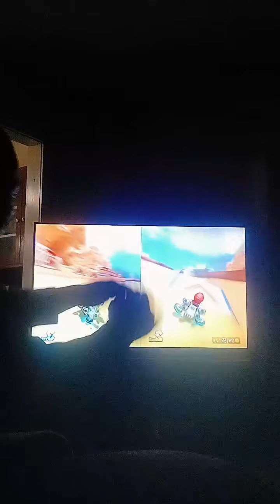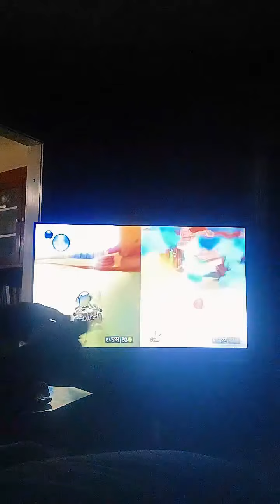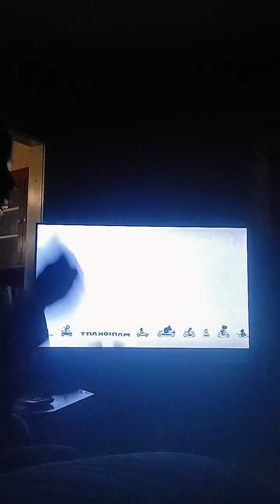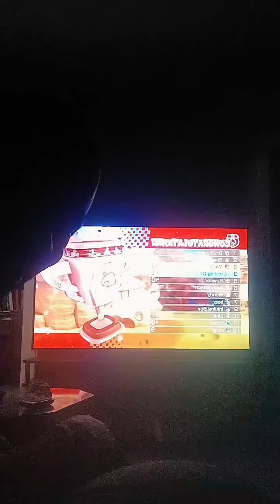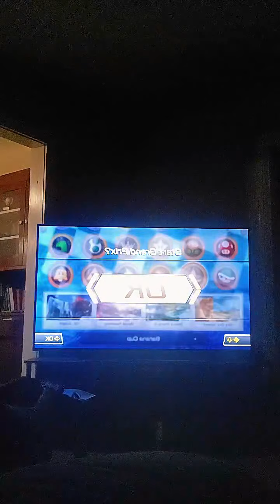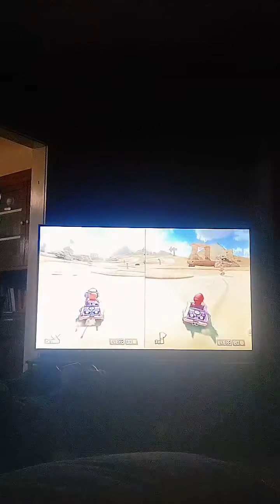Mario kart game